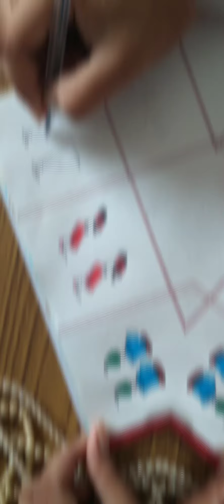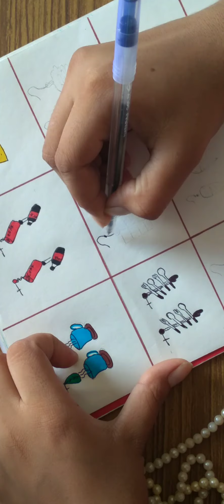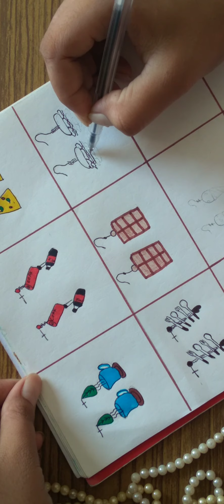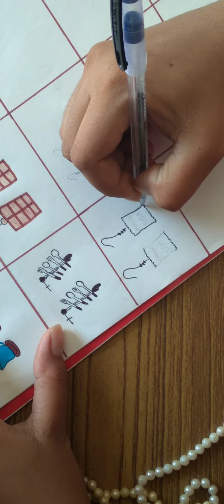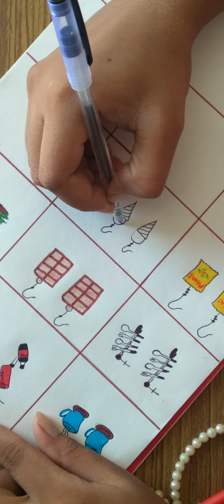easy earings drawing for foodies || part -1